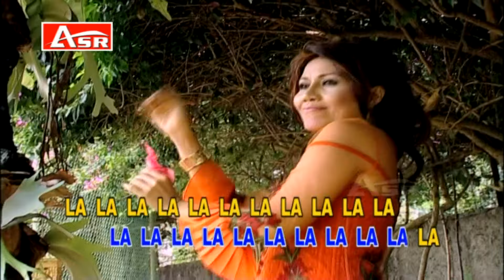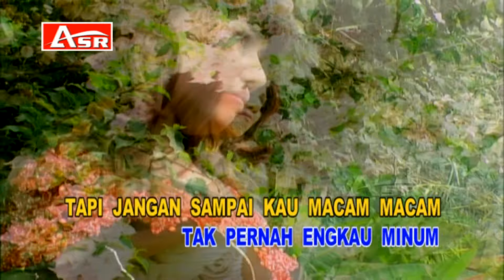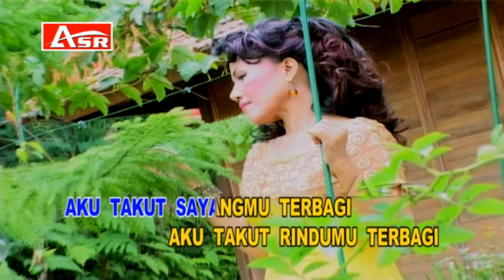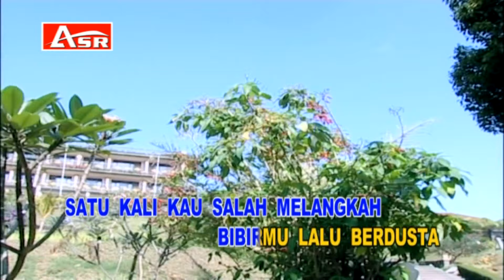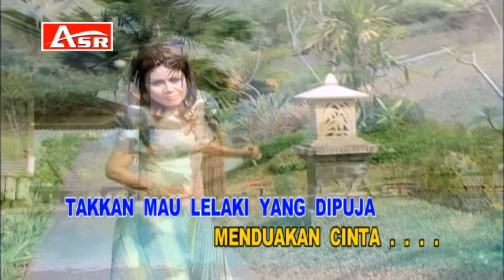RITA SUGIARTO - DUA KURSI ( Official Video Musik ) HD